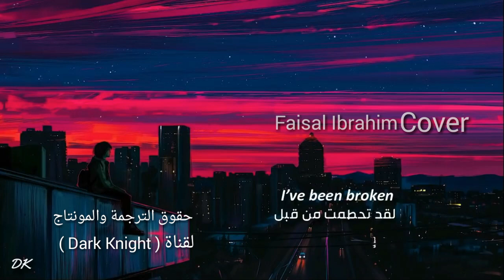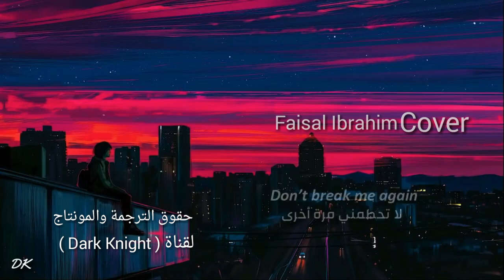It's You - Ali Gatie - Cover ( Faisal Ibrahim )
It's You -  Ali Gatie - Cover ( Faisal Ibrahim )   Dark Kingt  حقوق الترجمة والمونتاج لقناة